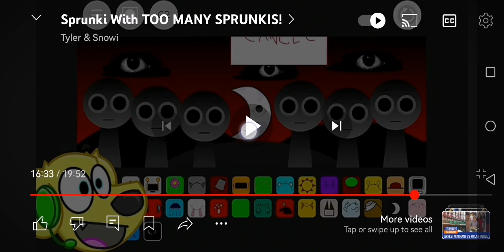My Sprunki OC got in a famous YouTuber's video!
@TylerAndSnowi i love yall, thank you so much for appreciating my OC! 💕